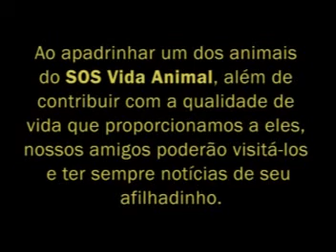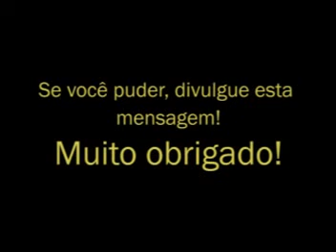Apadrinhe um de nossos lindos gatinhos!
O apadrinhamento é simples!

Basta escolher o gatinho que irá apadrinhar. A despesa mensal de cada gatinho gira em torno de R$ 30,00.
Ao escolher o gatinho apadrinhado, basta nos informar pelo e-mail o nome do gatinho que você irá apadrinhar, que enviaremos os dados bancários para que você possa iniciar a sua colaboração.

Bolinha de Neve - a Lady!!! Uma 'senhorinha' que só quer carinho, a Bolinha passou 8 dos seus 11 anos de idade trancada em uma jaula mínima, onde não tinha espaço nem para ela com uma caixa de areia. Adora chegar perto e pedir afagos com um miadinho bem baixinho. Vermifugada, , vacinada e castrada, a Bolinha é uma adoção especial, pois tem tido problemas de saúde e ainda está sob observação.

Maricat - a dengosa. Ela é 'escaminha de tartaruga', uma menina tímida com humanos e aventureira - já vai logo explorando. Adora brinquedinhos que façam barulho, fica brincando um tempão. A Maricat tem um rabinho especial: é curtinho, em forma de parafuso!! Ela nasceu assim e isso não lhe causa nenhum problema. Quando a Maricat vence a timidez, sua natureza afetuosa aflora e ela é capaz de ficar horas no colo, sendo coçada!! Vermifugada,  vacinada e castrada.

Gris-Gris - a top-model!! - A Gris-Gris é mansa, linda e calma. Tem porte - e comportamento - de rainha e sua coloração cinza é luxuosa! Adora cafuné e carinho, pede colo. É muito gulosa e dengosa. Teve uma linda ninhada de 5 bebês no fim de julho e é uma mãezinha dedicada. Ela está vermifugada, vacinada e castrada.

Pat - a doçura! A Pat foi resgatada grávida, em estado de saúde precário. Infelizmente seus filhotes não sobreviveram, mas a Pat se recuperou e já está bem. É um amor, ronronenta, docinha, carinhosa! Seus olhos cor de canela fazem um contraste lindo com sua pelagem cinza clara rajadinha. Ela está vermifugada, vacinada e castrada.

Luke - carente, carinhoso e curioso. Segue tudo e todos para pedir colo e ver novidades! Adora brincar e dar boas vindas aos outros gatinhos que aparecem. É muito sociável! Ele está vermifugado, vacinado e castrado.

Maju - serena, doce e observadora, a nossa Maria Joaquina (Maju para os íntimos) foi resgatada do Jóquei Clube. É a tranquilidade em forma felina e adora um bom cafuné. Ela está vermifugada, vacinada e castrada.

Felix - o esperto!! Você já ouviu falar em gatinho que aprende a ligar a TV? Pois foi isso mesmo que o nosso Felix fez no lar temporário onde ele estava antes. Além da sua inteligência e beleza, o Felix também é super carinhoso e fica pedindo carinho e colo... Inteligência, beleza e doçura num só felino!!! Ele está vermifugado, vacinado e castrado.

Emílio - nosso gatinho com pelagem de  'traje a rigor'! Ele foi resgatado bem pequenininho. É muito carinhoso, vive pedindo colo e precisa muito da presença de seus ' humanos'. Arteiro, vive inventando novas brincadeiras. Será castrado em breve e estará disponível para adoção.Ele está vermifugado e vacinado.

Tommy - é um bichinho de pelúcia ou um gatinho de verdade? Sim, ele é real !! O Tommy é lindo, doce, ronronento, carente e levado!! Será castrado em breve e estará disponível para adoção.Ele está vermifugado e vacinado.